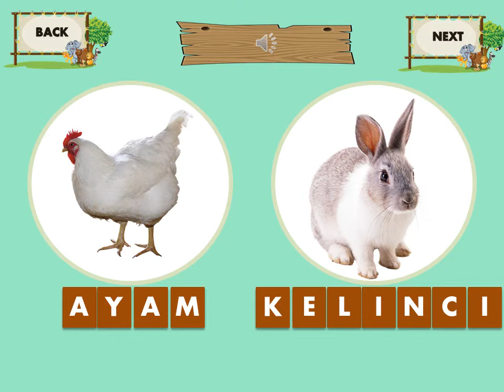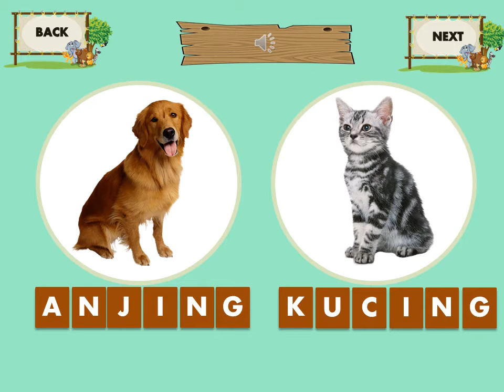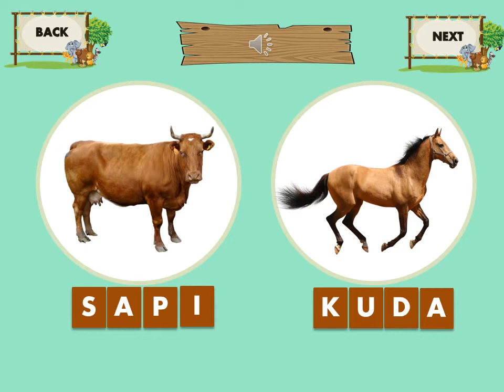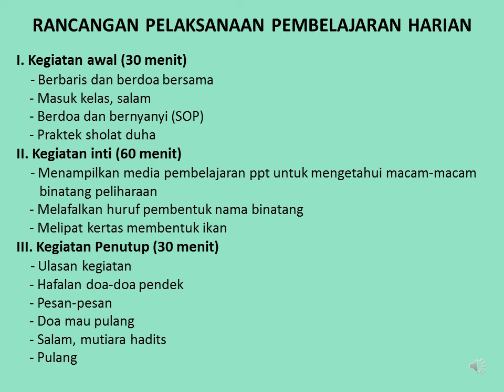Mengenal Hewan Peliharaan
Nama : Novita Febriani
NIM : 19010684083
Kelas : 2019 B